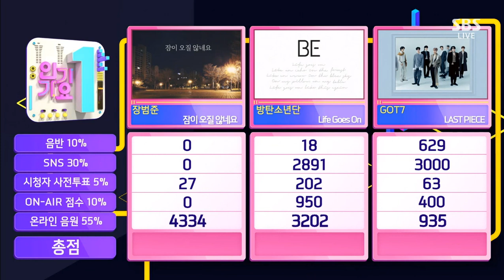BTS win 1st place with 'Life Goes On' on SBS INKIGAYO 201213